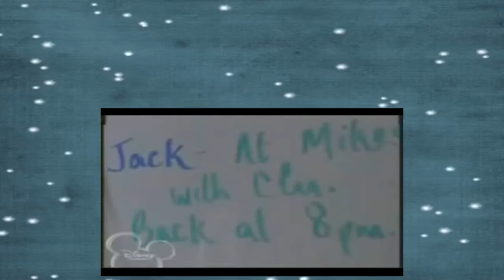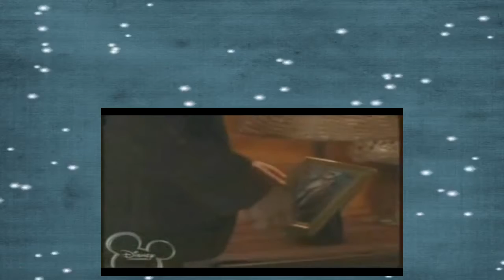So Weird Season 2 Episode 1 Medium